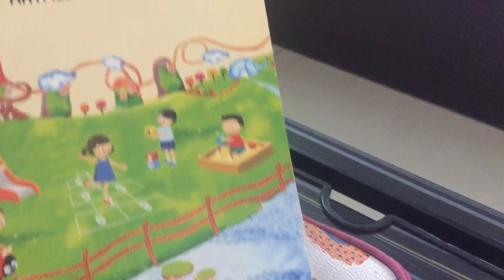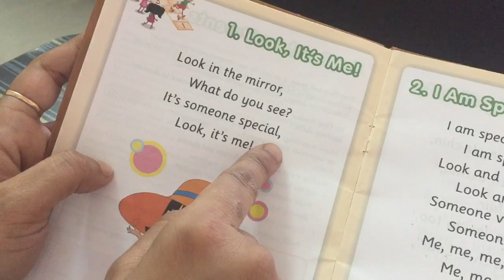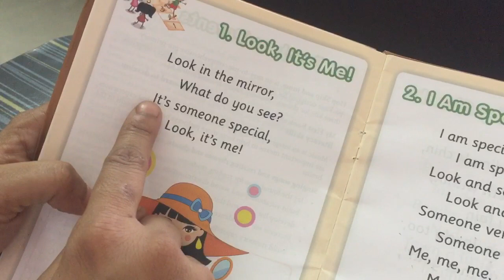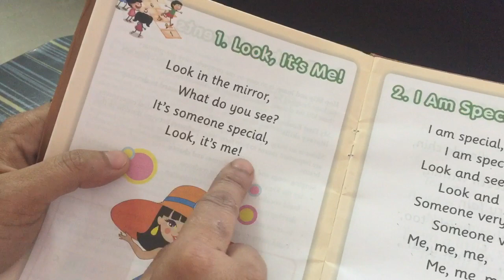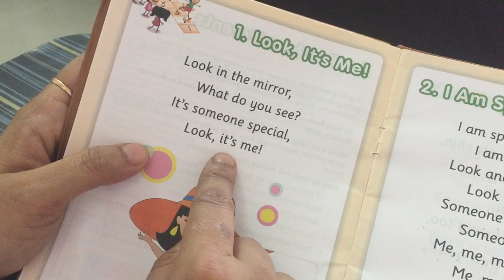Nursery English Rhyme:- 1.Look, It’s Me